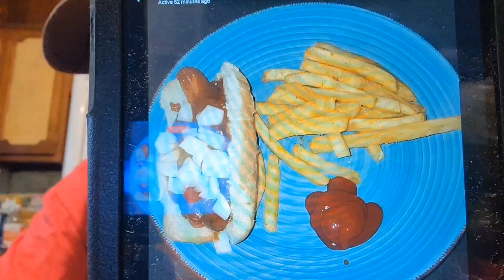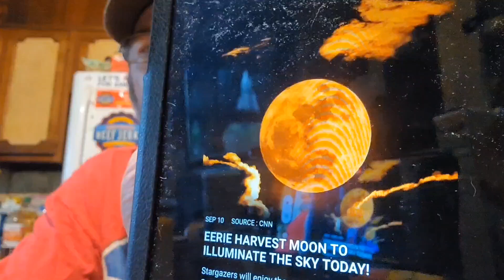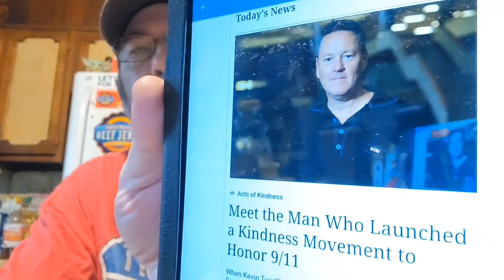M☕️B! Taste Test! 🙄 I'm trying Pumpkin Creamed Stok Cold Brew Coffee! 🎃 Nice News! 🤗 Tidbits! 🤔